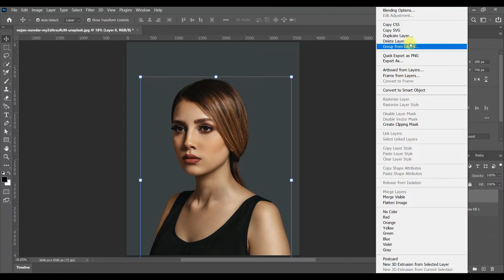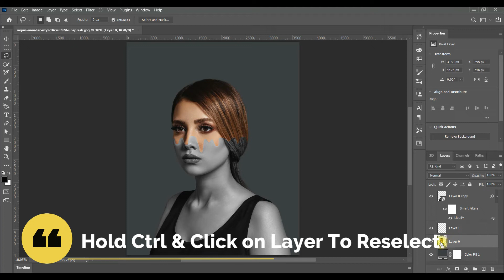Creative Dripping Face Effect On Your Skin In Photoshop CC 2021 | Photoshop Tutorial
Hi Guys,
In this video, I will teach you how to create dripping face effect in photoshop. This photoshop tutorial method is very simplest to learn immediately.
You can easily learn how to create dripping face effect in 2 min.

Your Quarries :
1. how to create dripping face effect in photoshop
2. how to add drip effect on face in photoshop
3. how to use liquify effect to make creative dripping image in photoshop
4. create creative effect in photoshop
5. how to give different effect to image in photoshop